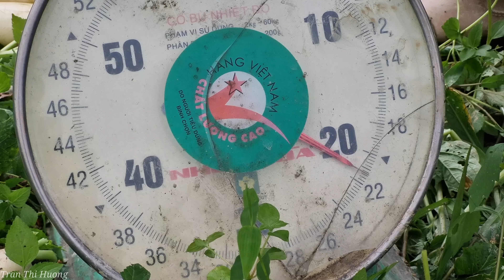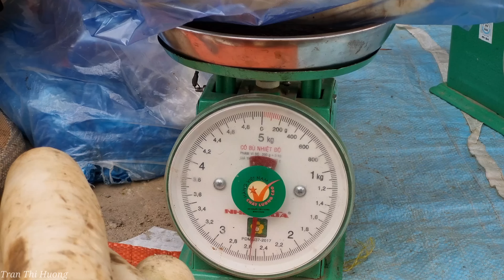Harvest the field of White Radish go to the Market sell - hang it in wind for long-term preservation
Harvest the field of White Radish go to the Market sell - hang it in wind for long-term preservation | Tran Thi Huong